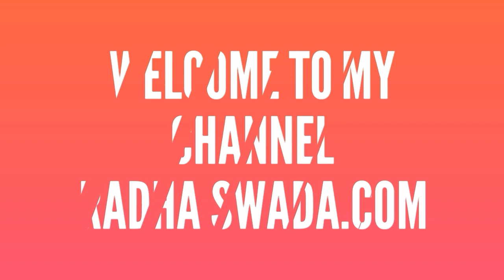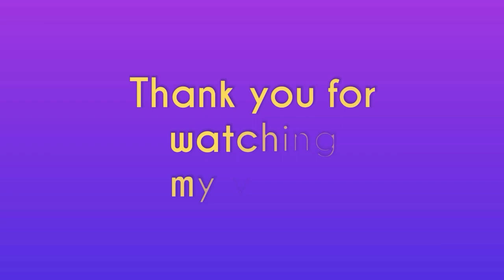rava idli!! instant Rava Idli recipe!! Suji ki idli!! breakfast recipe!!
hello friends today I will share you instant Rava Idli recipe!! Suji ki idli!! this idli is very easy and healthy option for breakfast!! rava idli without Eno!! try this instant Rava Idli recipe so let's get started!!

friends Agar video acchi Lage to Video ko like share karna na Bhule aur agar aap meri channel pe new h Mere channel ko subscribe Karke 🔔icon ko Jarur press Kare Taki Mere latest video ka notification aap ko sabse Pehle mil sake aur ye bilkul free hai thank you.💞💞